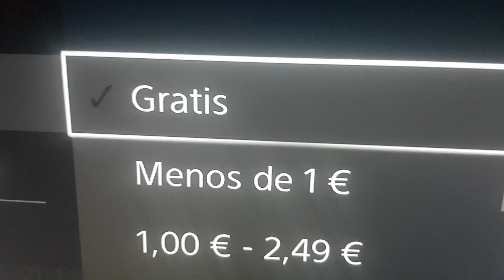Ghost of Tsushima Gratis Free Bonus Content PS4